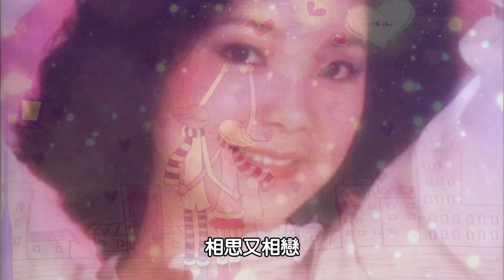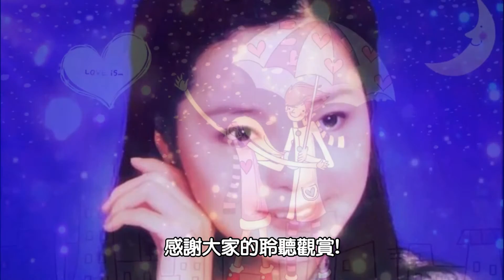誓死不分離---鄧麗君 Teresa Teng テレサ テン